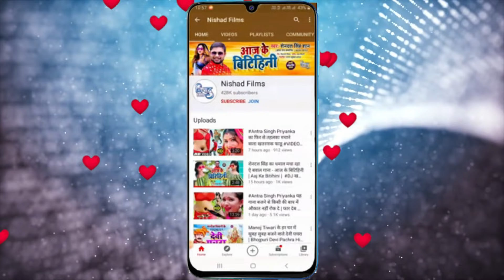VIDEO_SONG_2021 | देवरा खूब लुटाता नईहर के खजनवा | Santosh Nishad,Anisha Verma | Bhojpuri Video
►  Album - Dewara Khub Lutata Naihar Ke Khajanwa

►  Singer - Santosh Nishad,Anisha Verma

►  Lyrics - Satiram Nishad

►  Music Director - Gautam Gorakhpuri

►  Video Director -Nasib Dulara